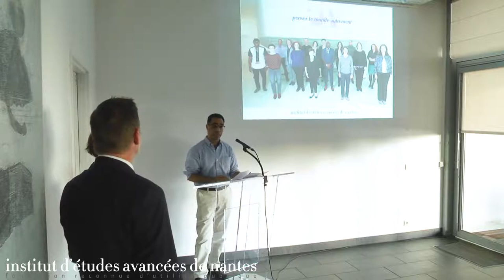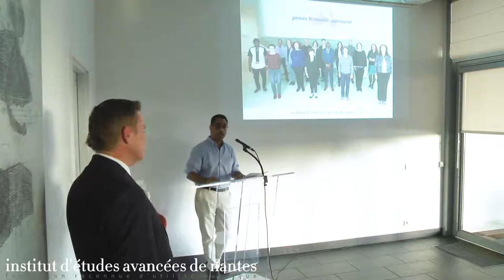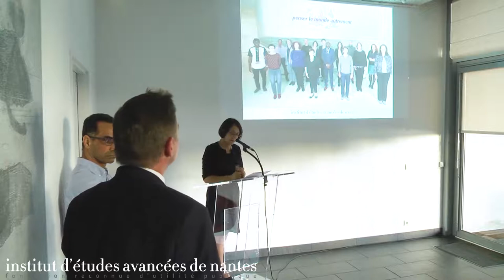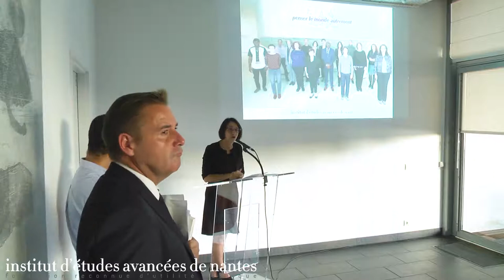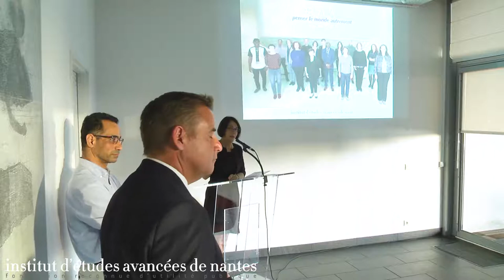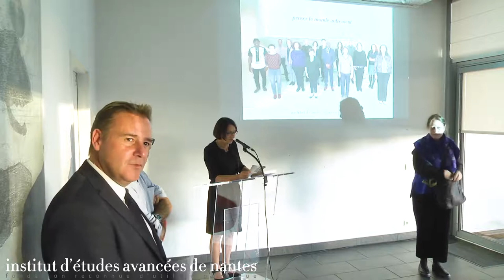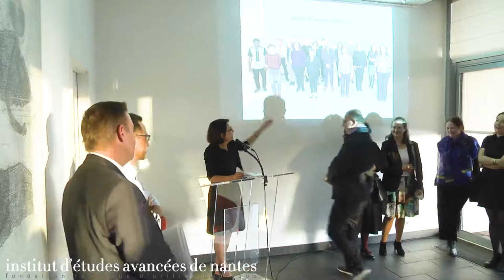Pascale Vielle, Mustafa Abdalla, Luis Mora-Rodriguez, Fabrice Roussel - La promotion 2021-2022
Fabrice Roussel, 1er vice-président de Nantes Métropole, en charge de l'économie et de l'enseignement supérieur et de la recherche, et la nouvelle direction collégiale, Pascale Vielle, Mustafa Abdalla, Luis Mora Rodriguez, ont le plaisir de vous présenter la promotion de fellows 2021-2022.